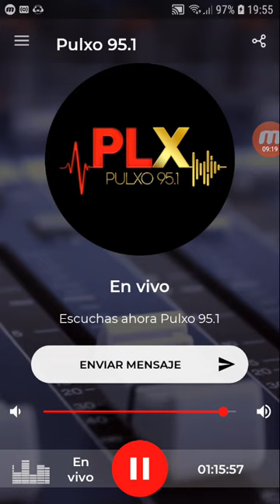coki ramirez en fernet con coki pulxo 951 parte 3 10-10-2019